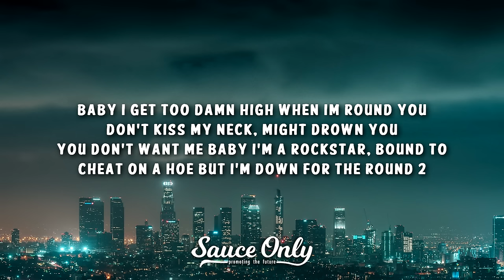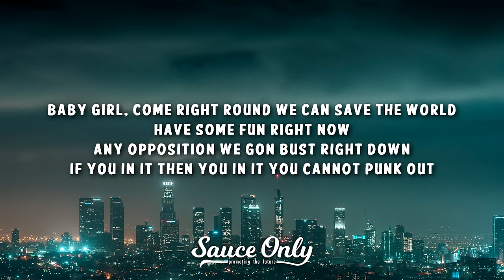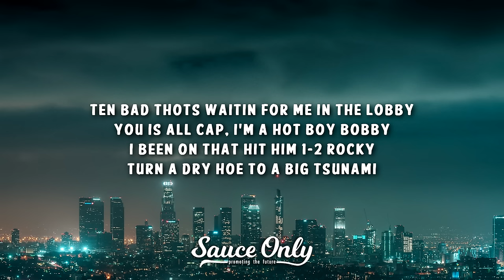Mills - Tsunami (Lyrics)